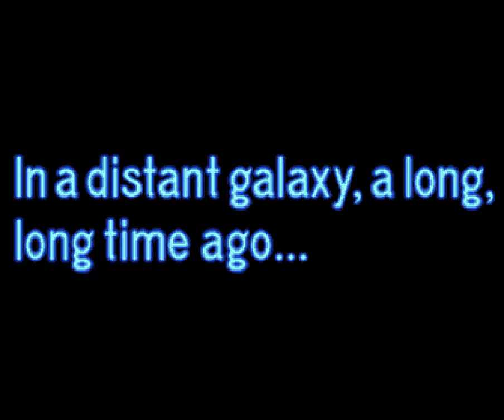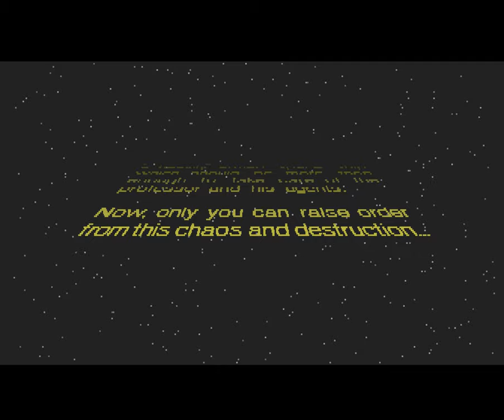Stardust Longplay (Amiga) [4K]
Game Info
Developer: Bloodhouse
Publisher: Bloodhouse
Year of Release: 1993
Coding: Harri Tikkanen
Graphics: Jani Isoranta, Harri Tikkanen, Petteri Putkonen, Santtu Luopajärvi, Mare Ollinkari

One of the greatest technical achievements in gaming on the Amiga, Stardust is the first game ever released by Finnish development studio Housemarque (then Bloodhouse). Even before Amiga owners got their hands on the game, we'd been wowed by the screenshots cropping up in the various magazine previews of the time. The game couldn't actually be as good as it looked in those images, could it?

The answer, as it turns out, is yes. In fact, still images really don't do Stardust justice; this a game you have to see (and hear) running to fully appreciate the next-level production values. As far as I'm concerned, if there's a high watermark for audio and visuals on the Amiga, Stardust is right at the very top. The use of pre-rendered 3D objects for asteroids and ships hadn't really been used to any great effect on the Amiga, at least to this point in time at least, and the warp sections, flying headlong through pseudo-3D tunnels with 3D rocks, mines and all kinds of debris hurtling your way was enough to knock your socks off. What's more, Stardust runs on OCS Amigas, which is even more impressive. Super Stardust followed a year later, specifically targeting machines with the AGA chipset, and while it looks even better, the original game is the real show-stealer, at least in my opinion.

Turning our attention to the actual game design, Stardust is often referred to as a clone of Asteroids. This is a fair assessment, but not wholly accurate. Stardust is actually much closer in design to Blasteroids, Atari's very own sequel to its rock-blasting arcade classic. Both games use pre-rendered 3D graphics, but the similarities don't end there. Like Blasteroids, Stardust's campaign is split across various sectors of space, with each sector divided into a number of levels. Players can choose to tackle these levels in any order, but the order in which levels are tackled can make a big difference to their chances of success in beating the game. Certain levels may contain weapon transport ships carrying new weapons, so these levels should be prioritised where possible; more powerful guns are vitally important for cutting space rocks and enemy craft down to size.

Taking a step back, Stardust is a far more subtle game than meets the eye. Destroyed asteroids may sometimes jettison a token on to the screen, each marked with a letter denoting the type of power-up it will convey. These include upgrades to your chosen weapon, replenishing shields, or even restoring your craft's health - all vital to your success. These tokens change over time if not collected, and there's a pre-determined hierarchy determining exactly which power-up comes next. Instead of mindlessly harvesting tokens as they appear, you should wait for them to change to something you actually need, such as the shield token. No amount of fancy flying will be enough to save you from the onslaught faced in later levels, so maximising the efficacy of such tokens becomes paramount.

On the subject of difficulty, this is the one area in which the game suffers. Housemarque games have always been difficult, as typified by their arcade heritage, and Stardust pulls absolutely no punches. Coming back to the game 30 years later, I expect many fellow retro gamers will throw their hands up in despair at just how hard the game can be. The final parsec, containing 9 levels, rather than the standard 6, is particularly brutal, thanks to each stage featuring bosses from previous zones as standard enemies, or making you dodge and weave through lanes of fast-moving obstacles. This isn't a game for the faint of heart.

Put in enough practice and Stardust really starts to shine. The gameplay, even with it's mountainous difficulty curve, is remarkably refined. Packaged with some stonkingly excellent techno soundtracks and glorious visuals, it's one of the best games to feature on Amiga. If you've never played it, you owe it to yourself to give it a try. You won't regret it.

Video Notes
- Recorded using WinUAE (A500, cycle exact, OCS chipset)

Chapters
0:00:00 Intro
0:01:46 Main menu music
0:05:31 Levels 1 - 6
0:12:05 Warp Sequence 1
0:14:03 Levels 7 - 12
0:22:01 Special Voluntary Mission 1
0:24:48 Warp Sequence 2
0:26:39 Levels 13 - 18
0:35:11 Warp Sequence 3
0:36:47 Levels 19 - 24
0:45:33 Special Voluntary Mission  2
0:50:01 Warp Sequence 4
0:51:49 Levels 25 - 33
1:02:37 Final boss
1:03:46 Ending